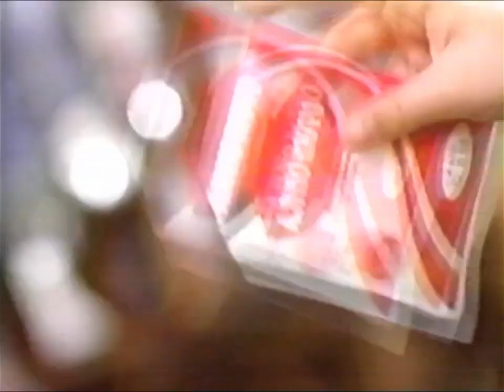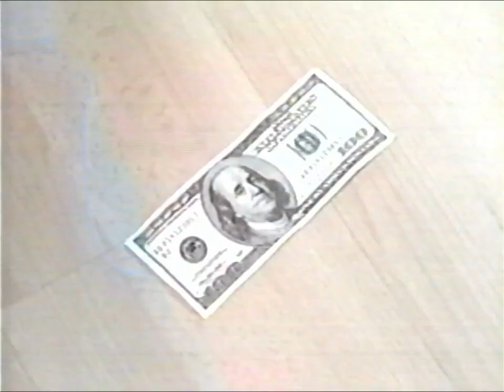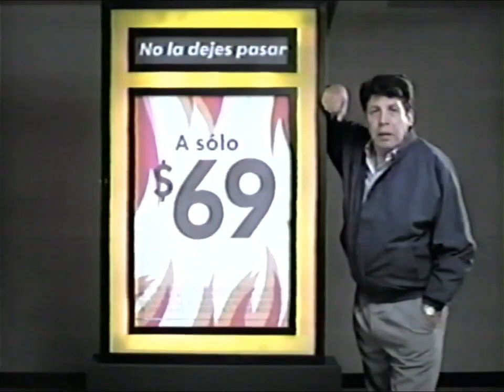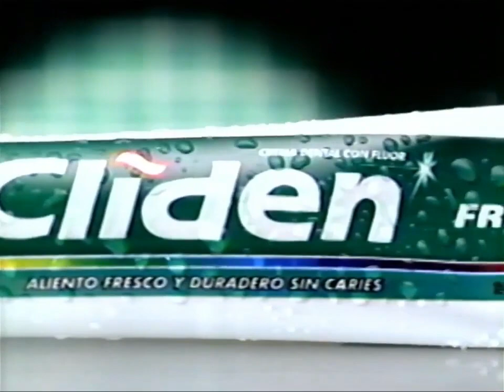Tanda Comercial ATV (Perú 03/07/2002) (Parte 4/4)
Comerciales:
Mini-Comerciales:
  -Te Herbi.
  -Arroz Con Leche Universal.
  -Anypsa Color.
-Ajinomoto.
-Water Shine de Maybelline New York.
-Kodak.
-Banco Sudamericano.
-Bellsouth.
-Dorina.
-Cliden.
-Trailer: Resident Evil.
-Nescafe.
-Clorets Adams.
-Vencedor.

Durante "Magaly Teve".